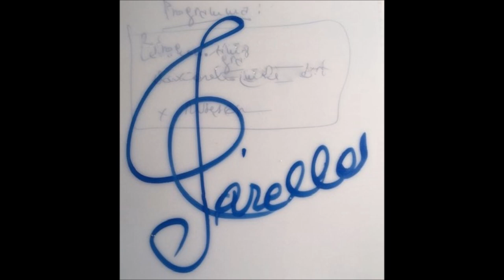Muzio Clementi Op. 25 - n° 2 Piano Sonata, 1782? (For Two Guitars)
2. Piano Sonata No. 2 (G major)

   00:00 Allegro con brio
   07:10 Rondo. Un poco Allegro

Muzio Filippo Vincenzo Francesco Saverio Clementi (Roma, 23 gennaio 1752 – Evesham, 10 marzo 1832) è stato un compositore, pianista, editore e costruttore di pianoforti italiano, uno dei primi ad aver scritto musica per il pianoforte moderno. È noto in particolare per la sua monumentale raccolta di studi per pianoforte, Gradus ad Parnassum. Sulla sua tomba fu incisa l'iscrizione "Padre del Pianoforte".
Muzio Clementi è una figura altamente sottostimata nel mondo della musica. È ritenuto da molti studiosi sia il creatore del pianoforte moderno come strumento, sia il padre del modo moderno di suonarlo.
Wikipedia